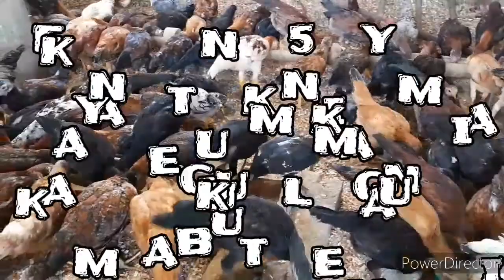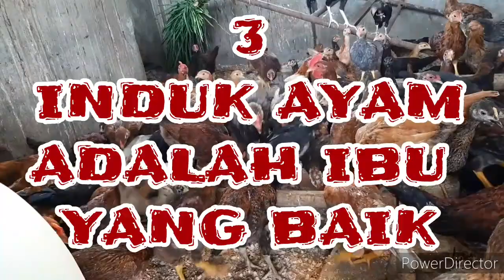FAKTA UNIK AYAM YANG MUNGKIN BELUM KAMU KETAHUI